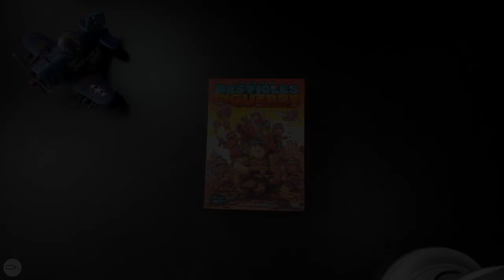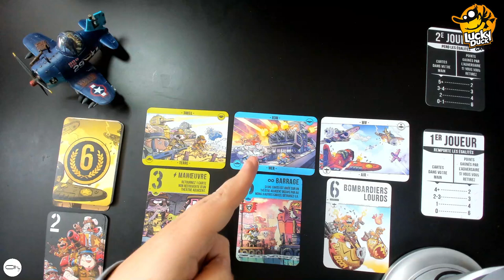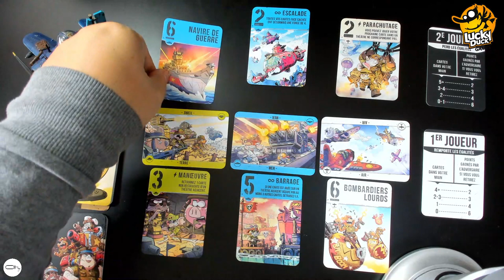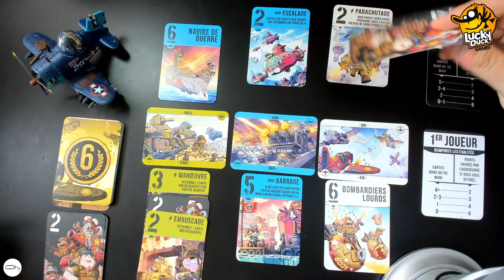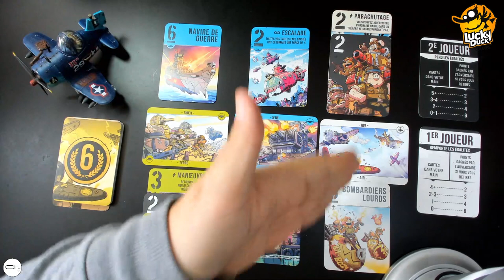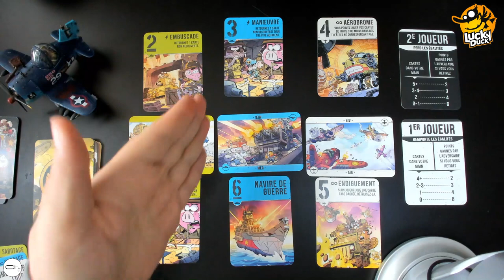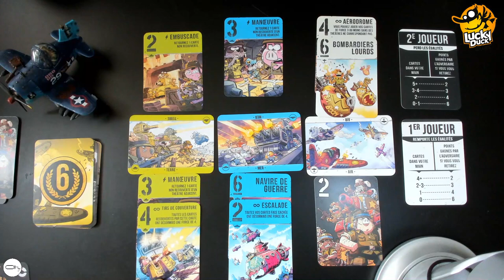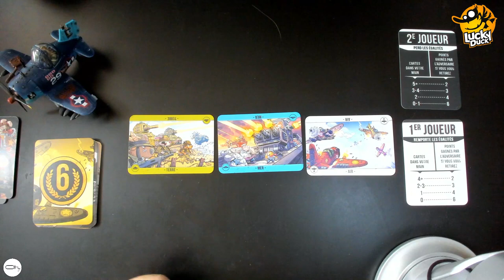Bestioles en Guerre : le jeu de l'été 2022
Aujourd'hui je vous propose de découvrir AIR, LAND and SEA Bestioles en Guerre de @LuckyDuckGamesEN
Un jeu nerveux, intuitif et addictif ; facile à transporter et à installer.